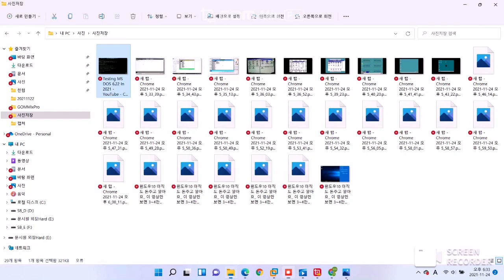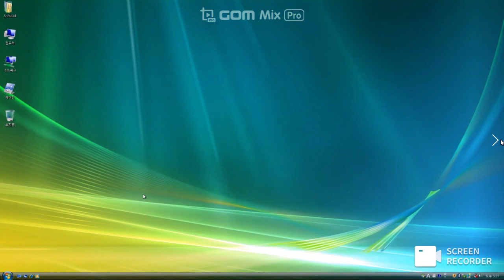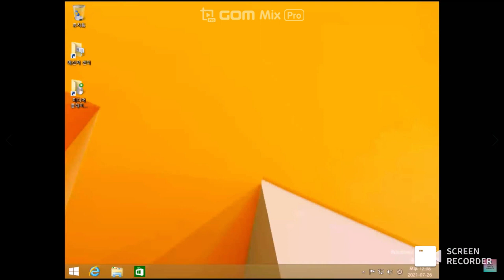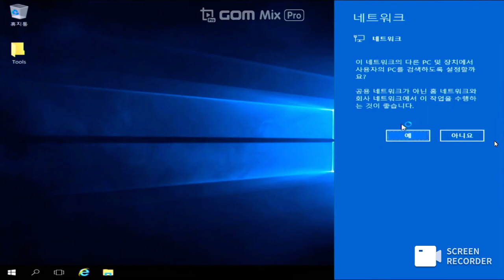윈도우의 역사[변천사]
윈도우의 데스크탑은 따른유튜브 채널꺼로 했습니다.